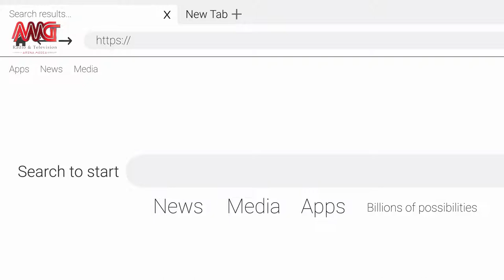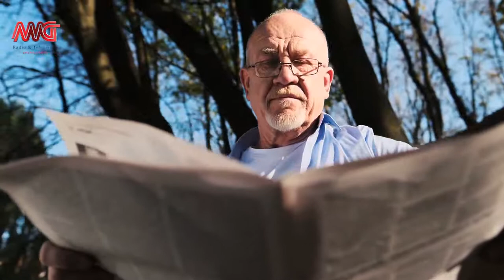راه های استخدام و کاریابی در کانادا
در این ویدیوی کوتاه شما را با راه های موثر کاریابی و استخدام در کانادا خصوصا برای تازه واردان آشنا می کنیم!